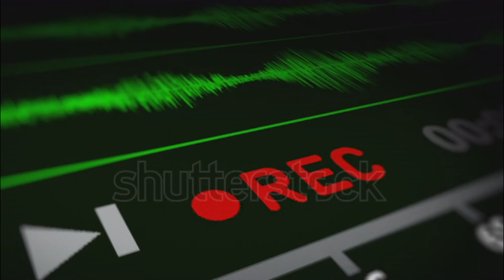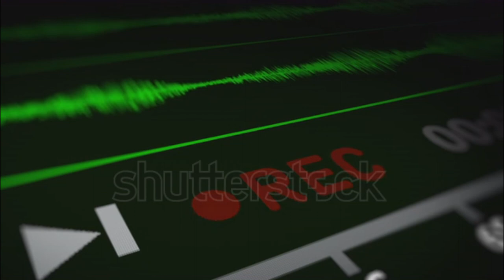Episode 9 | Fake Job Offers | Funny Call | Cyber Crimes In India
Cyber crimes in India are on constant rise. Fake jobs offers are abundant. Cyber criminals use different techniques to deceive innocent job seekers and loot crores of money. In India, 10-12 million young youth enter the job market every year. They get added to the existing unemployed youth. With the effect of COVID-19 pandemic coupled with already derailing economy, the unemployment rate is extremely high now . All these factors increase the desperation of the youth in job search making them very vulnerable to such frauds.

I have received one such fake job offer from one of the fraudsters. I have recorded our conversation over phone. It turned out to be a funny call recording. I have uploded the same here to spread awareness.